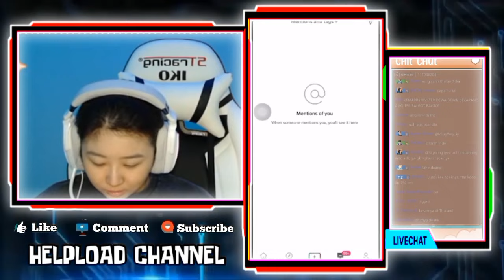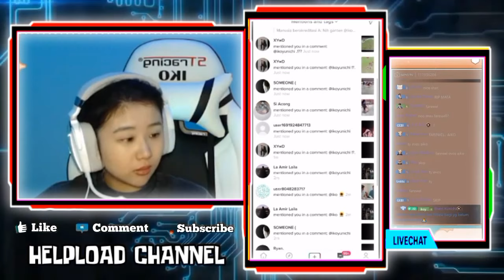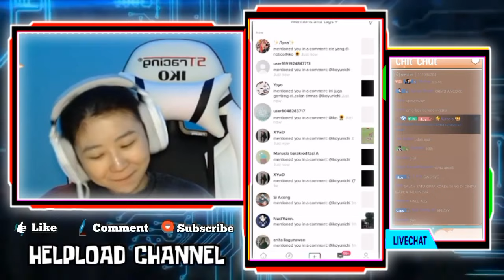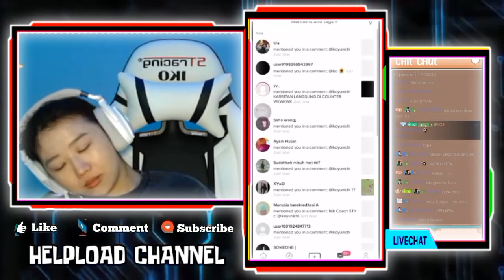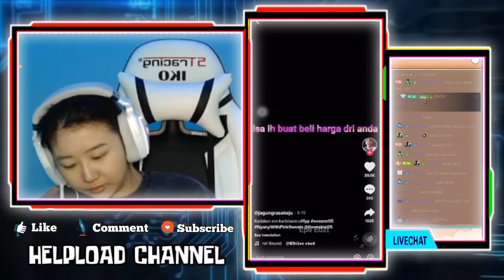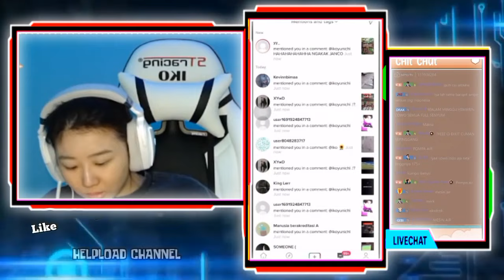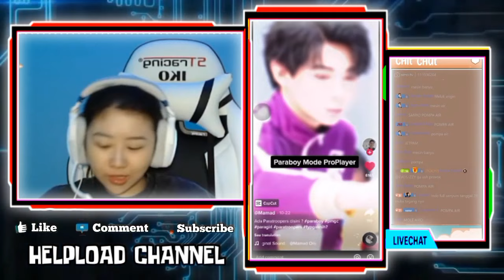Reaksi AIKO Liat Video Editan KAYES Bersama PARABOY - AIKO Ngakak Liat Jenis Jenis Ftv Nimotv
•Thanks•